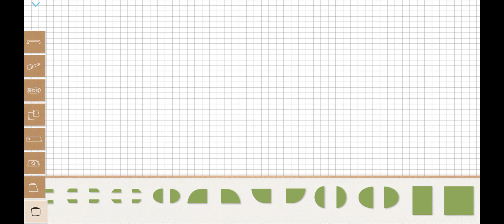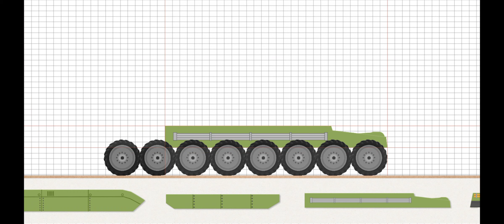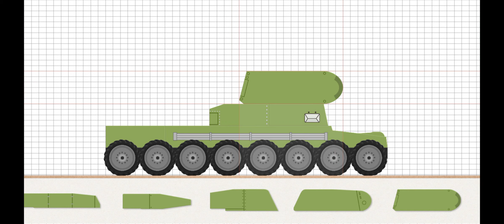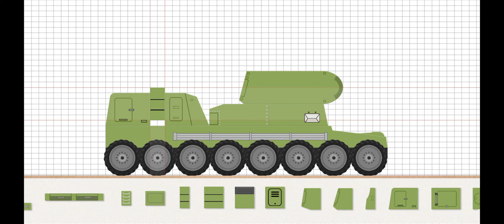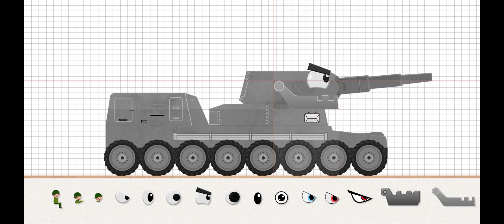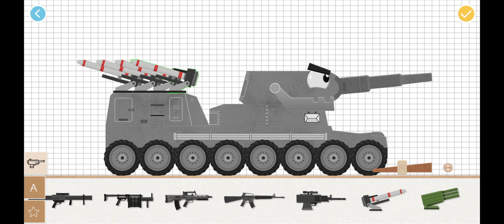Labo Brick Tank - you choose a name for this Tank